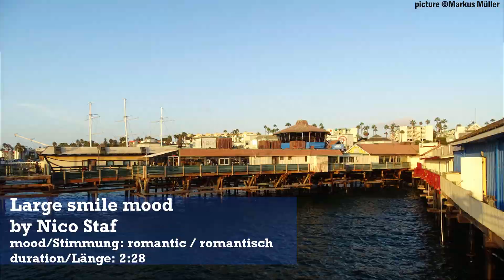Music-Monday Pt.2: Nico Staf | Youtube audio-library | Youtube Audio-Mediathek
Perfekte Songs für Vlogs | Vlog Music | Vlog music

0:00 Sunny Travel by Nico Staf
0:30 Large smile mood by Nico Staf
1:00 Smooth and cool by Nico Staf
1:30 Friendly Dance by Nico Staf
2:00 Brooklyn and the bridge by Nico Staf
2:30 Endcard

--- --- Deutsch --- ---

In dieser Serie möchte ich euch meine persönlichen Lieblingslieder verschiedener Genres aus der Youtube Audio-Mediathek präsentieren. Dort gibt es einen riesen Haufen verschiedenster Musikstücke. Es kann als schwierig werden ein schönes und passendes Lied zu finden. Meine Liste kann dir dabei eine Einstiegshilfe geben. Auch ich habe aber noch lange nicht alle Lieder hören können und somit gibt es garantiert noch einige tolle Songs zu entdecken. Wenn du noch ein passenden Song kennst, ergänze den doch gerne in den Kommentaren. Es würde mich freuen!
Die Youtube Audio-Mediathek findest du in deinem Youtube-Studio-Bereich.

Die in diesem Video aufgeführten Lieder sind ohne copyright-Probleme in deinen Youtubevideos verwendbar.
Hier ein Ausschnitt aus den Lizenzangaben zu diesen Liedern:

Du kannst diesen Audiotrack in jedem deiner Videos verwenden. Das gilt auch für Videos, mit denen du Einnahmen erzielst.
Es ist keine Namensnennung erforderlich."

Bitte setzte dich trotzdem mit den Lizenzangaben auseinander, bevor du diese Musikstücke verwendest. Meine Aussagen basieren auf meinem Wissensstand und der Interpretation der Angaben und sind nicht rechtsgültig.

--- --- English --- ---
In this play list I would like to present you my favorit songs from the Youtube audio-library. There you can find a whole bunch of different music. So it might be hard to find a nice song that fits your video. I hope my list can help you. As I was not able to listen to all of the songs available in this library, you might like to add your favorits in the comments!
You can find the Youtube audio-library in your Youtube-Studio-Dashboard.

Endcard:
Video Background:  NewHumanDesigns / Pixabay
Target Animation: footage crate